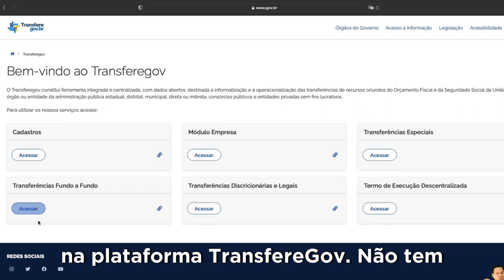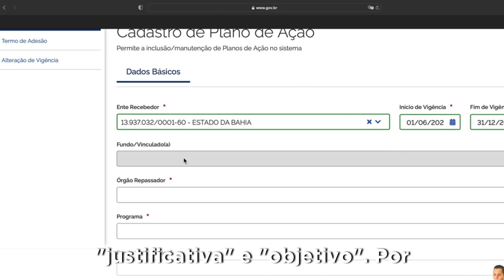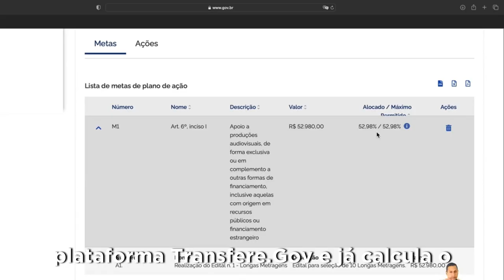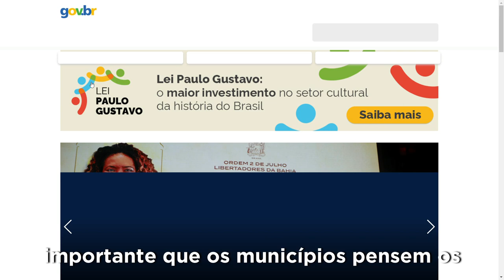LEI PAULO GUSTAVO